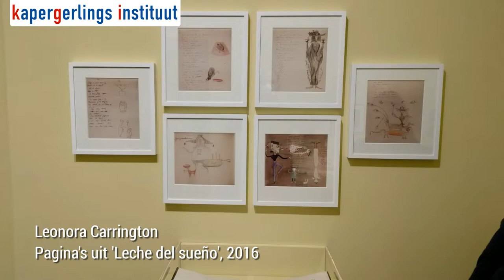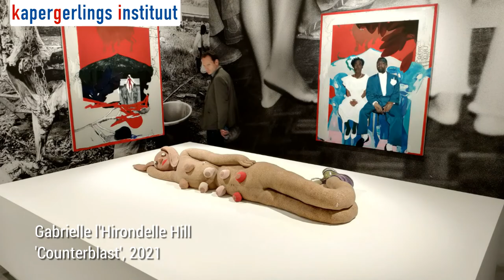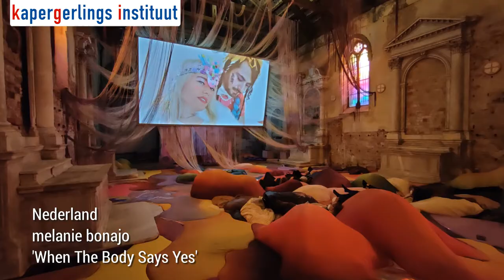De Biënnale van Venetië, wat ga je zien?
De Biënnale van Venetië is elke editie een event om naar uit te kijken. Job Gerlings is al geweest en geeft een korte samenvatting van de kunstbiënnale van 2022. Inclusief enkele foto's van de gepresenteerde werken.

Wil je meer weten over de tentoonstelling The Milk of Dreams, de curator Cecilia Alemani, de kunstwerken, kunstenaars en landenbijdragen? Schrijf je dan in voor onze lezingen.

De foto's zijn allen gemaakt door Job Gerlings, de kunstenaars zijn vermeld bij de verschillende foto's.